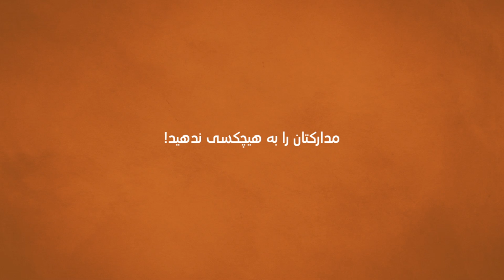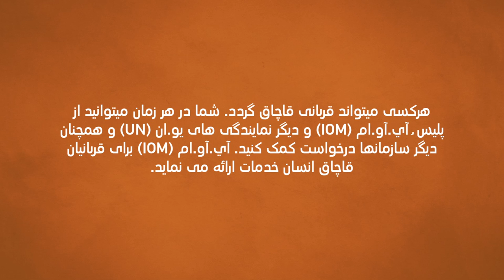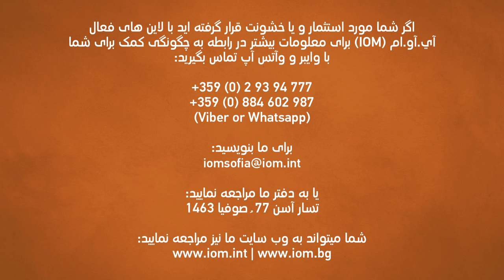“Has Somebody Forced You to do Things Against Your Will?” (Dari)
This film was produced as part of IOM Bulgaria’s information campaign on the risks and protection measures associated with smuggling and human trafficking of migrants, in 5 languages – English, Arabic, Kurdish, Pashto and Dari. The film is complemented by a poster and brochure in the same 5 languages. The film is being projected to migrants accommodated in open and closed reception centers in Bulgaria, and is followed by a discussion with IOM Bulgaria staff. All information materials were produced as part of the project “Strengthening the National Capacity of the Republic of Bulgaria in the Fields of Asylum and Migration” co-funded by the Asylum, Migration and Integration Fund of the European Union.